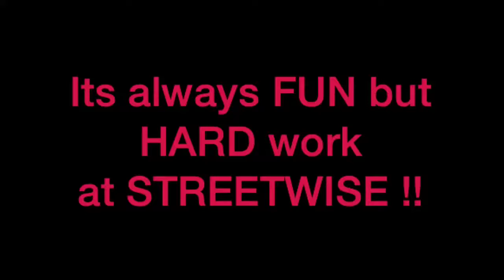Streetwise Mental Fitness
Training can be FUN !!!